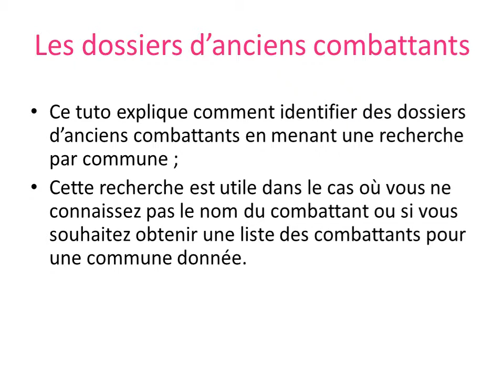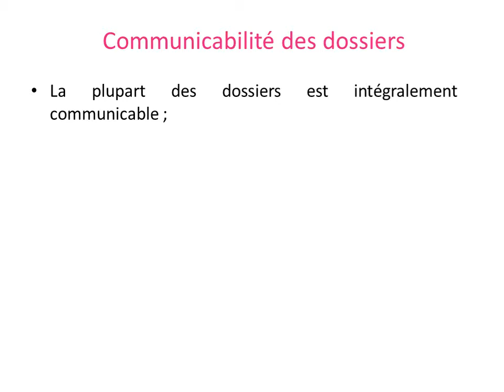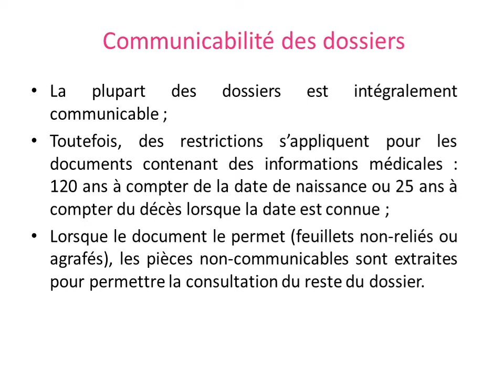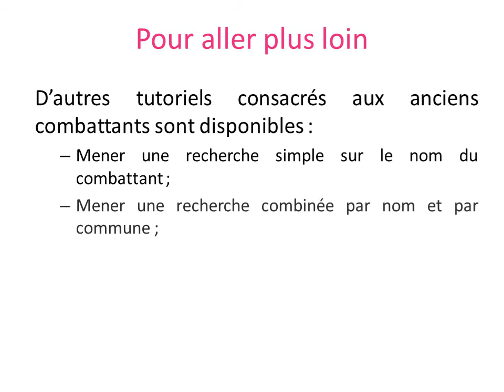Mener une recherche par commune dans les dossiers d'anciens combattants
Tutoriel vidéo expliquant comment rechercher les dossiers d'anciens combattants pour une commune donnée.